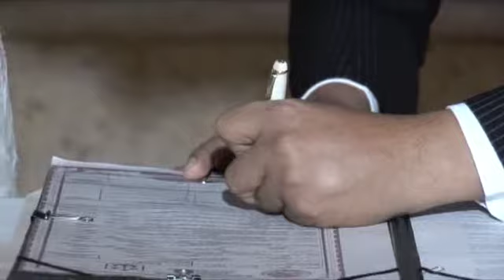Foto y Video de Bodas Cancun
Nancy & Rodolfo
Hotel Meridien Cancun